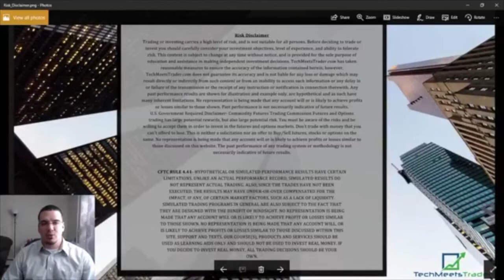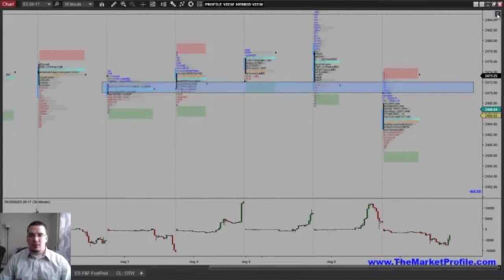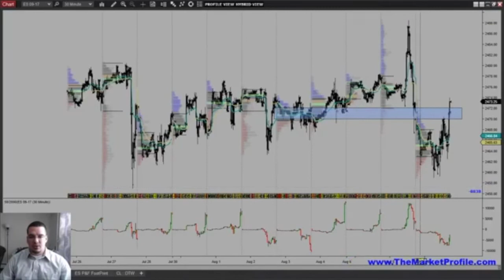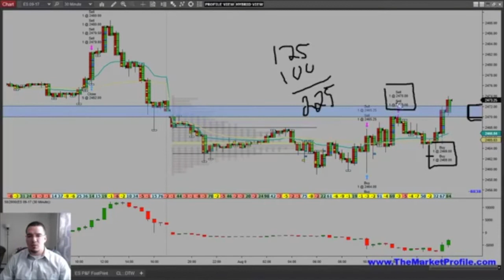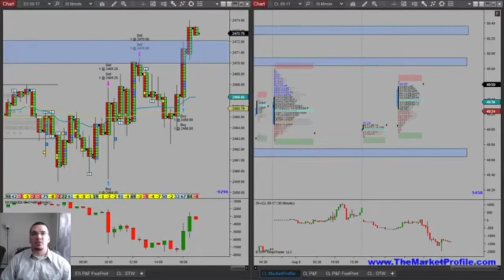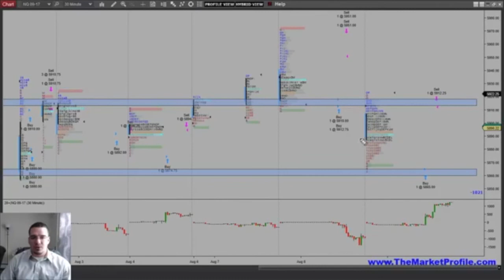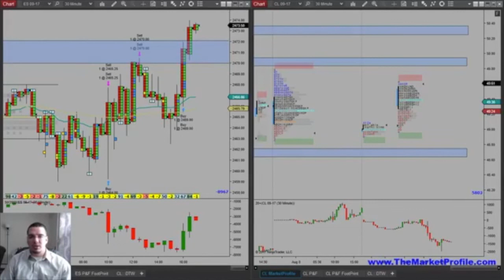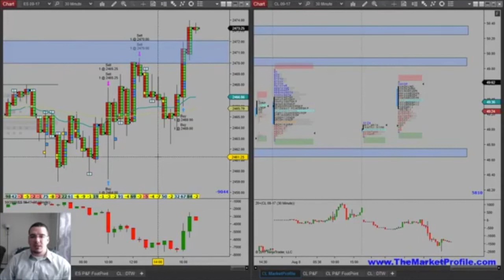Market Profile Evening Review: 8/9/17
After his sixth straight profitable trading session, Raul reviews the EIA inventory report and  analyzes how he was able to break his personal record in the Nasdaq (+47.25 points!) in today's Market Recap video.